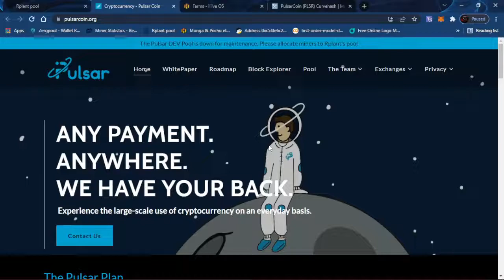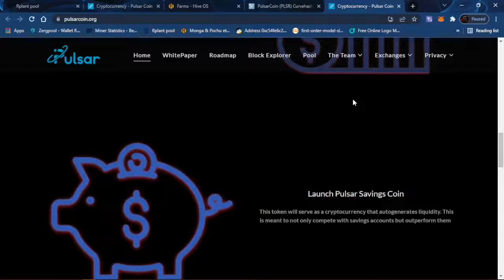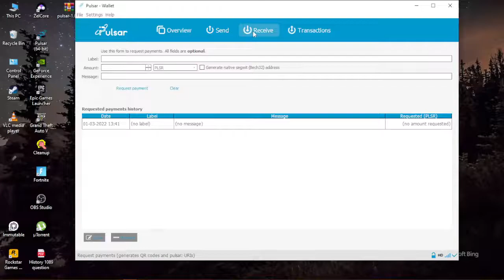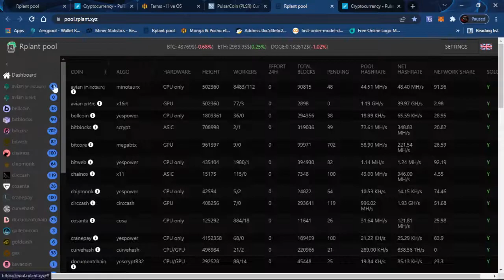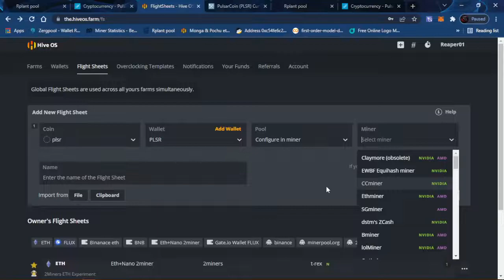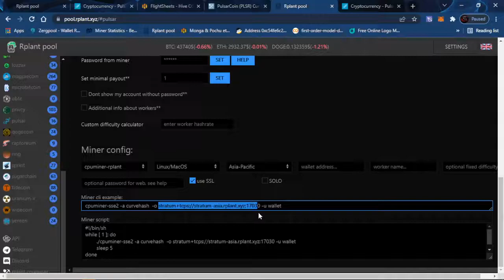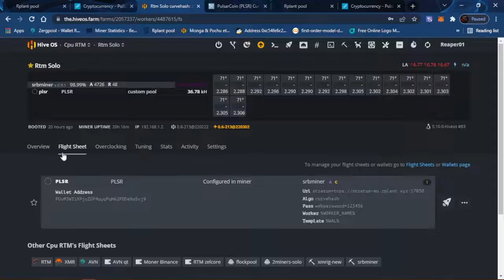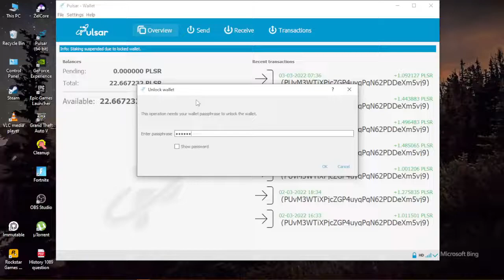NEW CPU Minable Coin PULSAR COIN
Pulsar Coin CPU MINING

In this video I show you guys how to mine a new CPU Minable coin that just dropped known as PULSAR.

Config Line For Rplant:
 --algorithm curvehash  --pool stratum+tcps://stratum-na.rplant.xyz:17030 --wallet wallet.workername --password webpassword=YOURPASSWORDHERE --cpu-threads 32